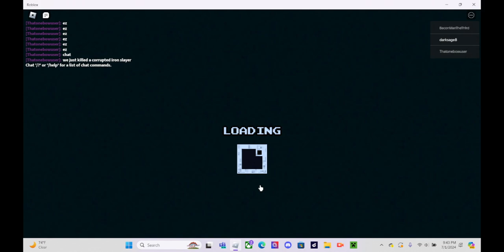Roblox Voxlblade Holy is Kinda Crazy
and to think im only level 19.